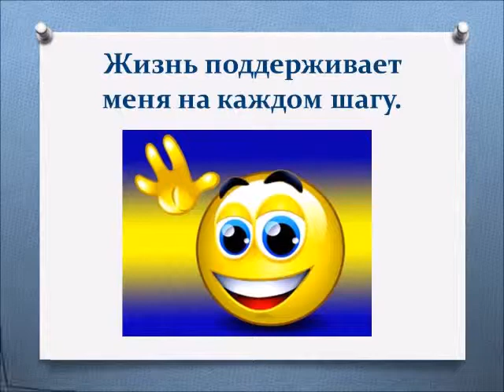Аффирмация счастья на Май.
Аффирмации счастья необходимо повторять 13 раз. Ролик сделан так, что 13 кадров сменяют друг друга для удобного повторения.
Повторяя аффирмации, мы заряжаем себя уверенностью и смелостью покорять любые вершины.
А так же мой канал - это мой большой "сундучок" секретов и секретиков.